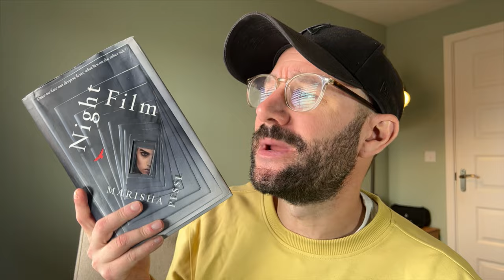Night Film by Marisha Pessl - Review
A review of Night Film by Marisha Pessl.

On a damp October night, 24-year-old Ashley Cordova is found dead in an abandoned warehouse in lower Manhattan. Though her death is ruled a suicide, veteran investigative journalist Scott McGrath suspects otherwise. As he probes the strange circumstances surrounding Ashley's life and death, McGrath comes face-to-face with the legacy of her father: the legendary, reclusive cult-horror film director Stanislaus Cordova--a man who hasn't been seen in public for more than thirty years.

For McGrath, another death connected to this seemingly cursed family dynasty seems more than just a coincidence. Though much has been written about Cordova's dark and unsettling films, very little is known about the man himself.

Driven by revenge, curiosity, and a need for the truth, McGrath, with the aid of two strangers, is drawn deeper and deeper into Cordova's eerie, hypnotic world. The last time he got close to exposing the director, McGrath lost his marriage and his career. This time he might lose even more.